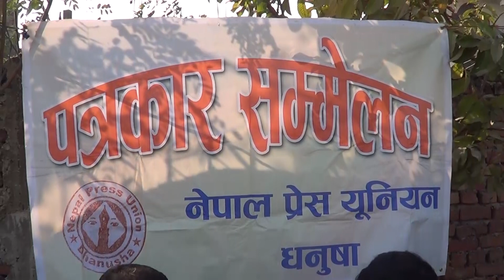नेपाली काग्रेस पत्रकार सम्मेलन धनुषा